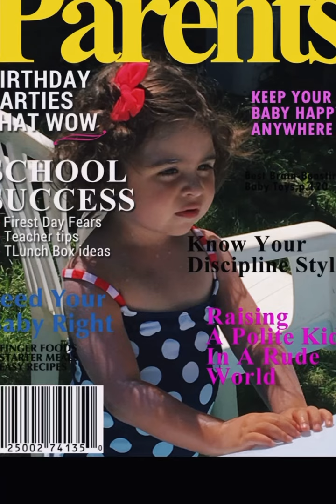(Thing for my birthday) The evolution of Maisy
This is how I evolved over the years!